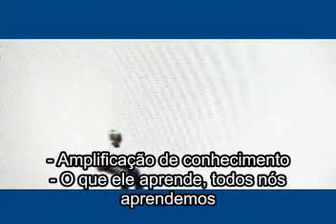prodigy90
Video da IBM sobre o Linux legendado em português...
não vi nenhuma restrição impedindo de colocar o video no yotube, então vamos curtir enquanto ele permanece aqui... mas que o video é muito bom, isso é...